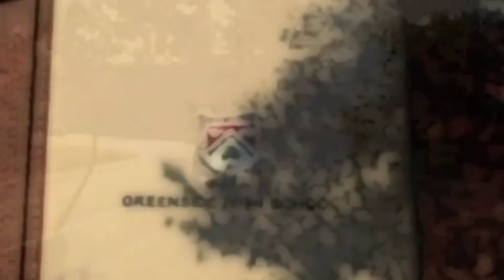Greenside unplugged .m4v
"Greenside unplugged" was produced by Greenside High School, Grade 10 for the subject English. This stunning won the iLife competition 2011 for the Senior Movie Trailer Category.

We're getting teachers and learners inspired by involving them in the annual iLife
competition. It's a great opportunity for learners to engage with the best educational information technology through iLife. Mac and iLife are easy to use and provide an incredible platform to enhance their engagement in the curriculum. They can transform ordinary school projects into an amazing multimedia experience by making the ultimate photo book or movie on a Mac, using iLife.